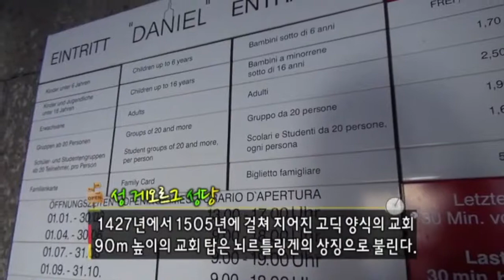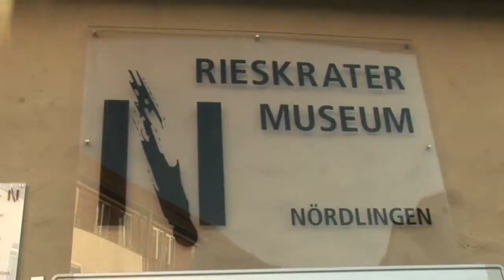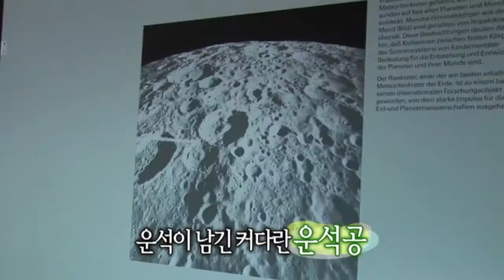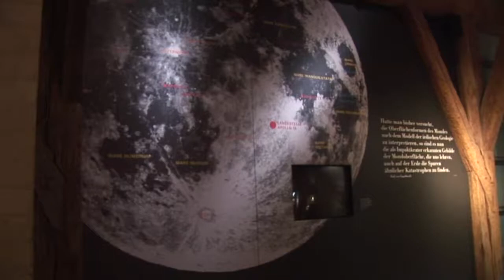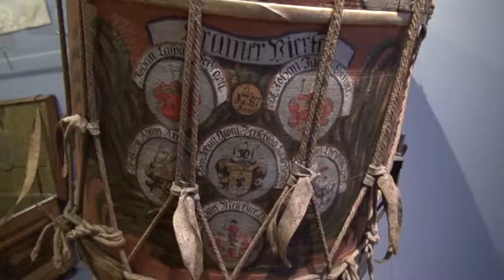[Germany 3-5] 운석이 떨어진 곳에 세워진 마을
* 부산mbc 홈페이지
*  붐이뉴스 페이스북
* 컴퓨터(PC)로 부산MBC 라디오 듣기

* 부산MBC  어플리케이션(App.)